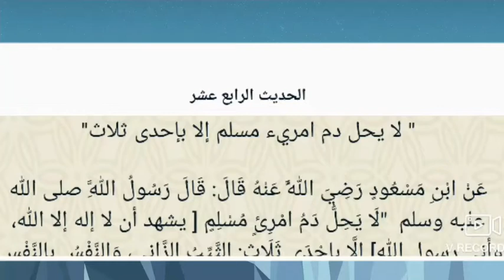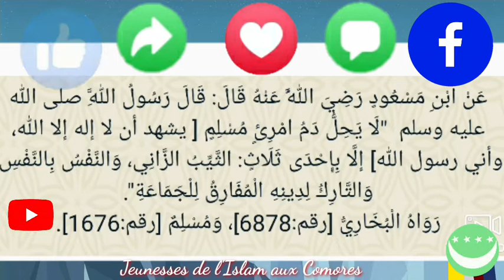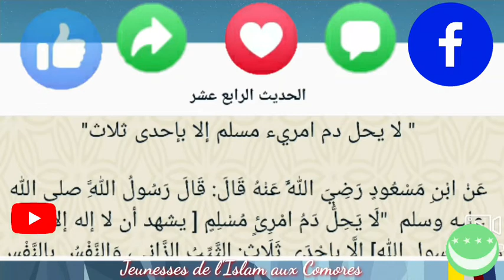Hadith 14 avec Abedi Maidane